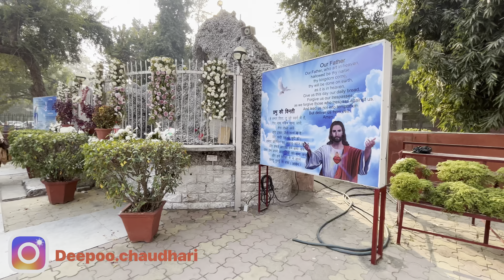Sacred Heart Cathedral New Delhi Connaught Place vlog church in delhi | famous deepoo2vlog india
I love ❤️ delhi my first vlog deepoo1vlog new video

Fit and Fitness fast group
Lifestyle change in the gym

informative videos.
The Cathedral of the Sacred Heart is a Roman Catholic
cathedral belonging to the Latin Rite and one of the oldest
church buildings in New Delhi, India. Together with St.
Columba's School, and the Convent of Jesus and Mary
school, it occupies a total area of 14 acres near the south end
of Bhai Vir Singh Marg Road in Connaught Place.[2] Christian
religious services are held throughout the year.
Location -New Delhi( Near Bangla sahib Gurudwara)